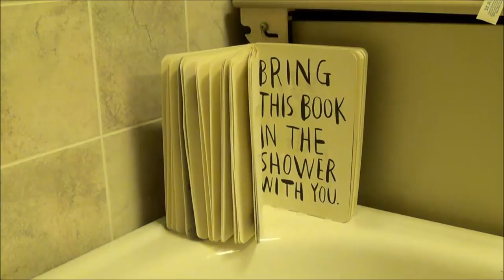Wreck this journal ♥ Into the shower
Bathtime!